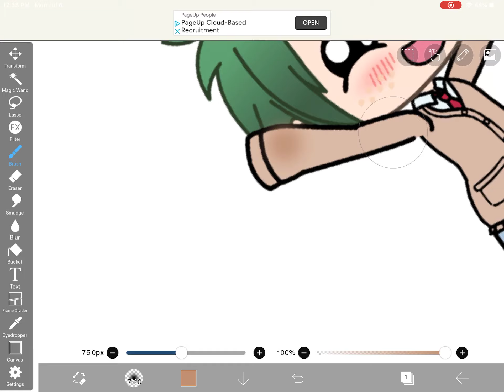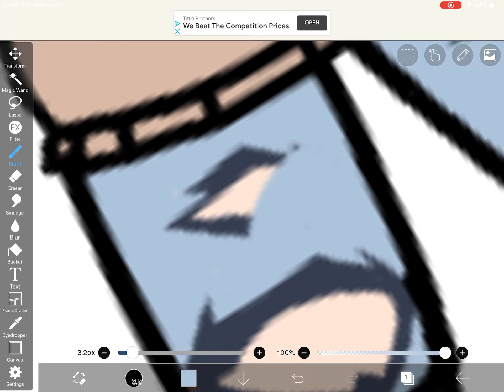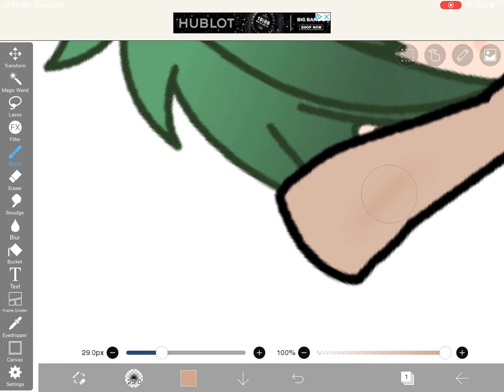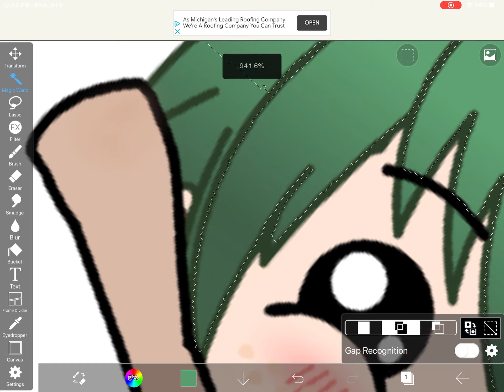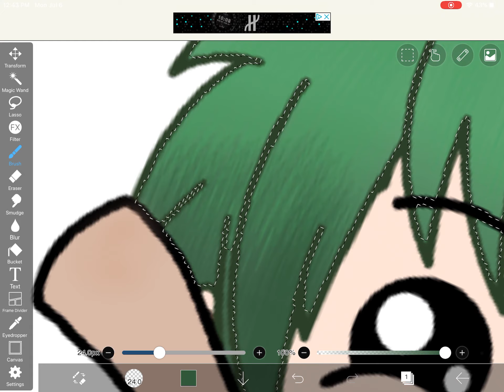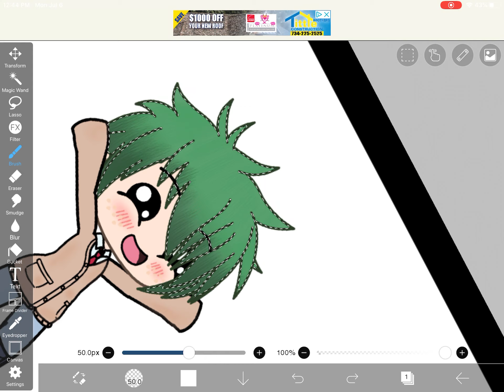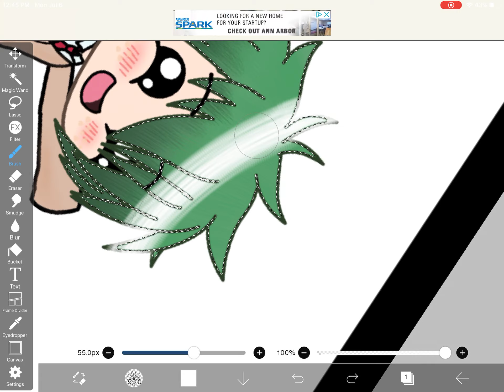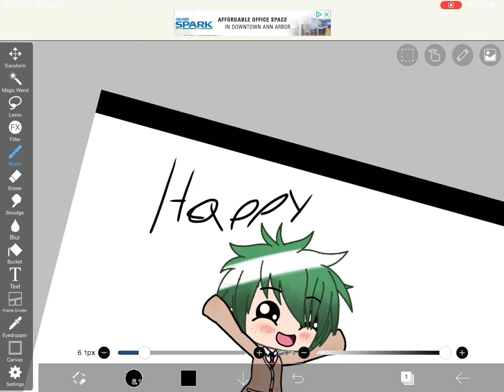HAPPY JULY 4TH!!!!!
IM LATE XD